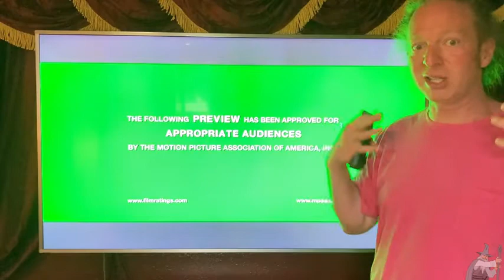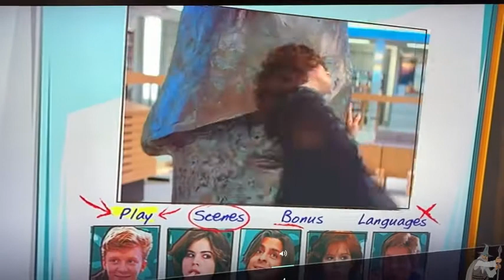Vizio 65 Inch TV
In this video I talk about a really awesome TV. This is the VIZIO 65 Inch TV. It has great picture quality. I hope this video is helpful.

This is a Vizio 65 Inch TV